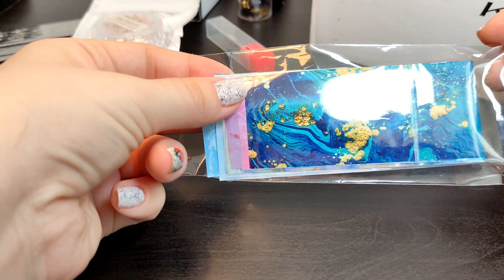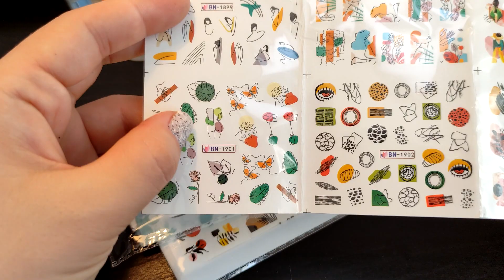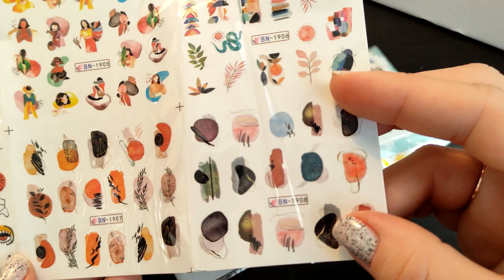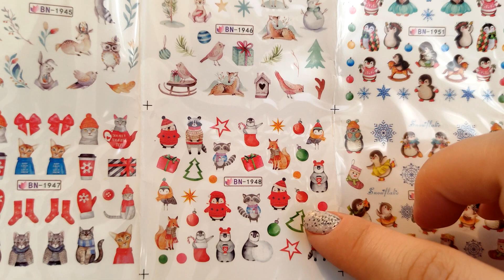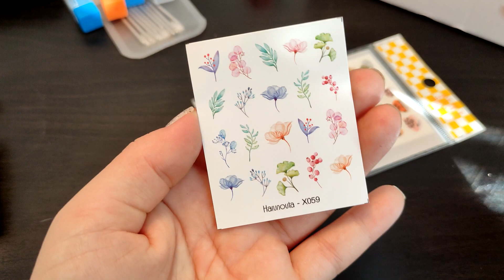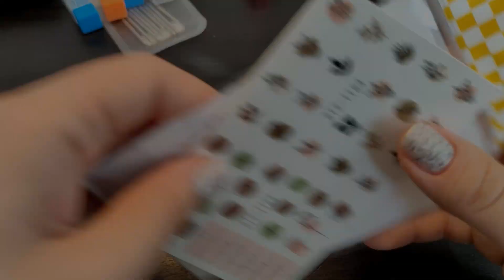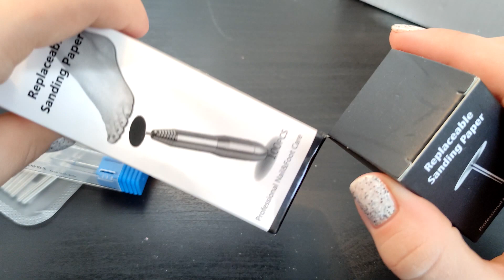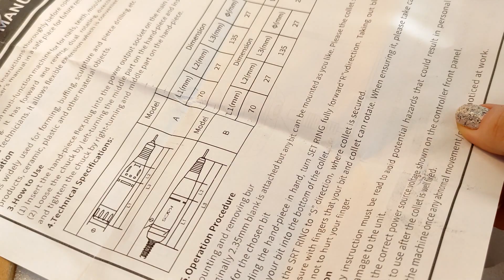Маникюрная распаковка с Aliexpress | Тестирование